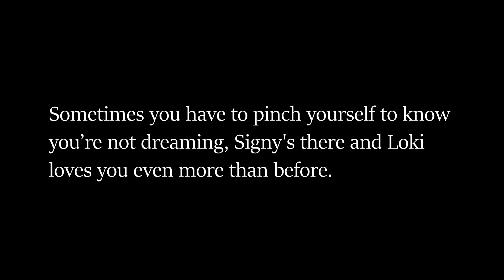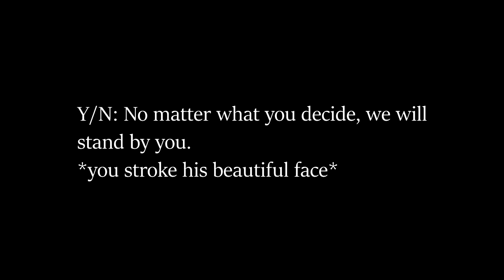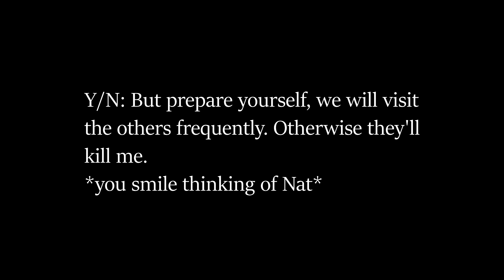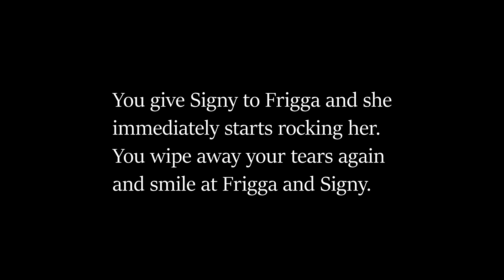Princess of Asgard - Loki POV ♥ (S3 P14)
Hello darlings ♥

Here comes the next part of my Loki POV ♥

Hugs and kisses to all of you ♥

You can join to my Facebook page, if we reach the 100 follower, I'm gonna give you a little game I'm sure you'll like ♥

From now on, you can buy my first book on Kobo in English and in Hungarian if you want to support me ♥